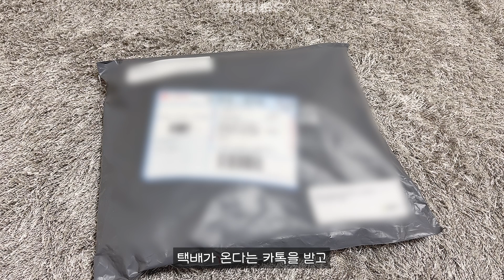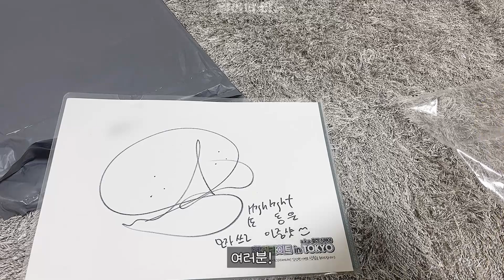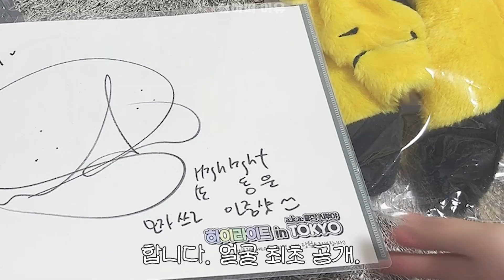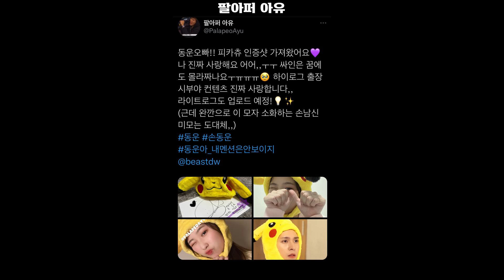[ENG💡라이트로그] 인증 기광막히게 자신있는 팬의 '하이로그 이벤트' 당첨 후기 브이로그 | 라이트 브이로그 | 덕질 브이로그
아,, 왜 저래ㅜㅜㅠㅋㅋㅋㅋㅋㅋㅋㅋㅋㅋㅋㅋㅋㅋ 춤 추는 부분 제발 건너뛰어주세눀ㅋㅋㅋㅋㅋ쿠ㅜㅜㅜㅜㅜㅜㅠ 뒷부분 자를까 말까 고민 중입니다,,
ㅋㅋㅋㅋㅋㅋㅋㅋㅋㅋㅋㅋㅋㅋㅋㅋㅋㅋㅋㅋㅋㅋㅋㅋㅋㅋ